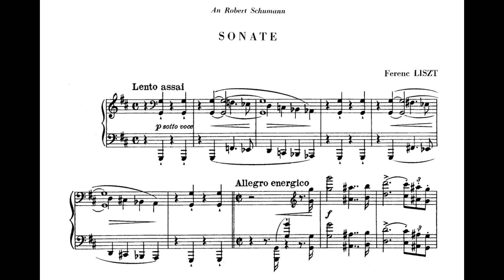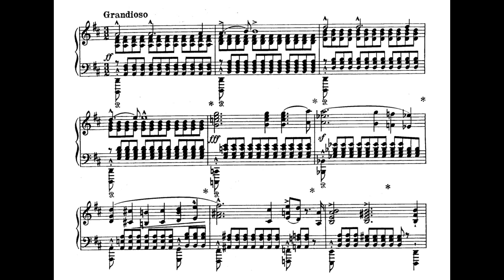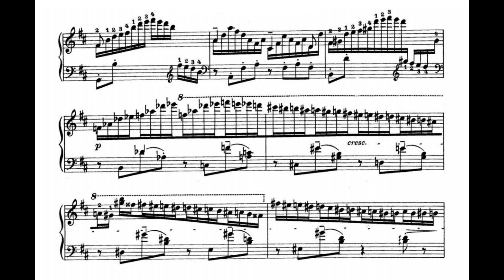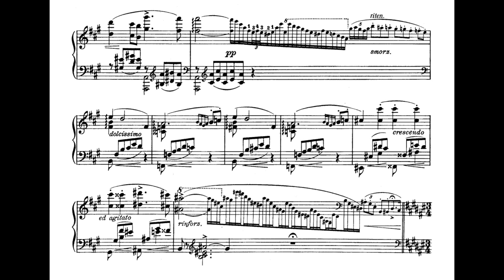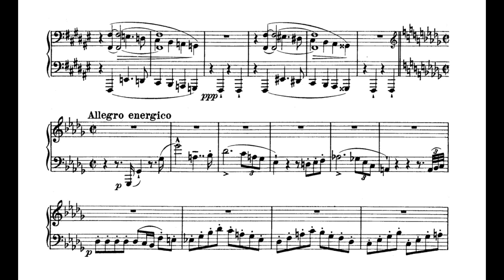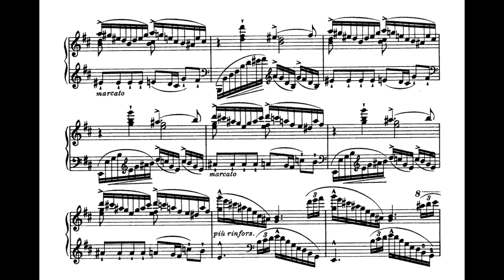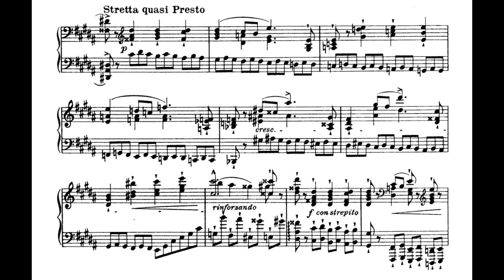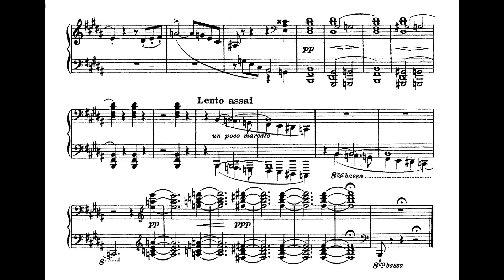Liszt - Sonata in B Minor, S. 178 (Audio+Sheet) [Cziffra]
➧ 🎶 _*GET MY SHEET MUSIC HERE*_ 🔽